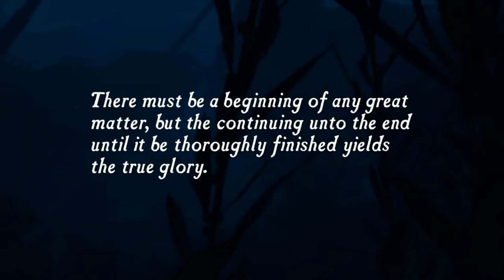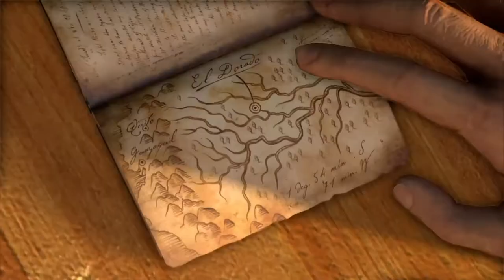Uncharted: The Nathan Drake Collection:-Uncharted: Drake's Fortune Gameplay Walkthrough Part-1 (PS4)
Hi friends
Follow me on PS id:-Son_Goku_025

Uncharted: Drake's Fortune is a 2007 action-adventure platform video game developed by Naughty Dog, and published by Sony Computer Entertainment for PlayStation 3. It is the first game in the Uncharted series. Combining action-adventure and platforming elements with a third-person perspective, the game charts the journey of protagonist Nathan Drake, supposed descendant of the explorer Sir Francis Drake, as he seeks the lost treasure of El Dorado, with the help of journalist Elena Fisher and mentor Victor Sullivan.